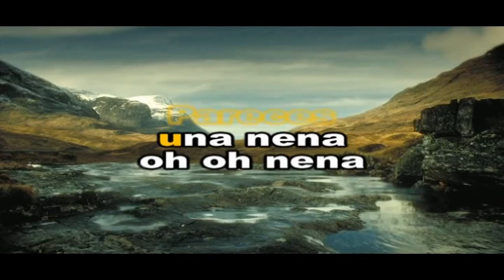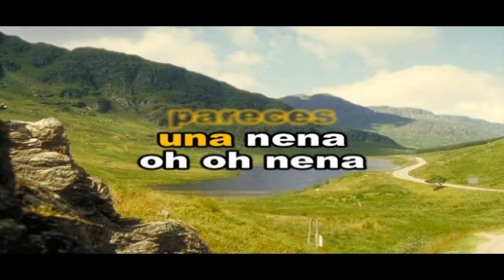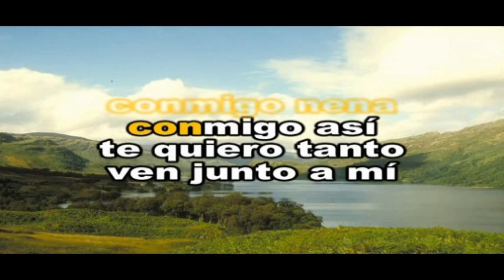LEO DAN PARECES UNA NENA KARAOKE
LEO DAN PARECES UNA NENA KARAOKE, DALE ME GUSTA ,COMPARTE, SUSCRIBETE Y COMENTA GRACIAS Y BENDICIONES A TODOS, AL COSTADO DE SUSCRIBIRSE DARLE CLICK A LA CAMPANITA PARA RECIBIR MIS NUEVOS VIDEOS SUERTE AMIGOS.